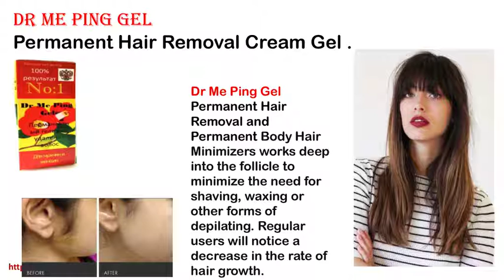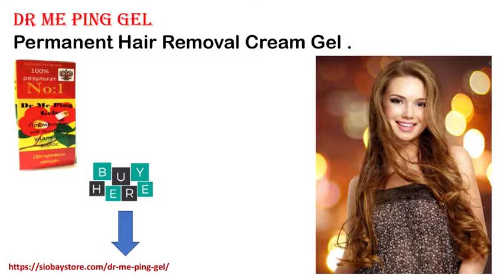Dr Me Ping Gel Permanent Facial Hair Removal Cream Macherla How To Make More Benefits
►Read More Info at  Ponnur

Dr Me Ping Gel is an Purest Hrebal Permanent Hair Removal, this gel is pure Ayurveda  Permanent Hair Removal Product Cream, This works as Depilatory Cream, It will take care of complete Body Hair working as Best Hair Remover Cream for Women and Men, This is completely Skin friendly and Painless formula with Aloe Vera & Vitamin E and best way to remove it.

Dr Me Ping Gel Permanent Hair Removal and this is an Gentle Formula: Safe formula with Aloe Vera, Vitamin E etc.With a fresh and moisturized skin after use, provides an economical and hygienic application.

Buy this Online at Macherla Municipality Amani Jammala Madaka
Kambhampadu Koppunur Kothapalle Macherla Mutyalampadu
Nagulavaram Pasuvemula Rayavaram Thallapalle Vijayapuri South